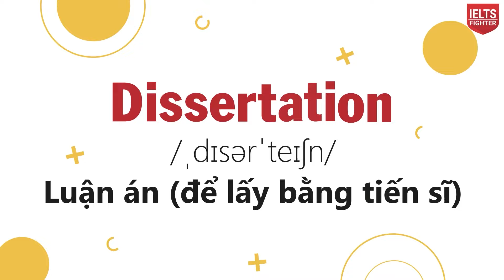Unit 2: Từ vựng chủ đề Giáo dục - Education| 30 ngày phá đảo 1500 từ vựng| IELTS FIGHTER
Bài học thứ 2,  chúng ta cùng học 50 từ vựng chủ đề Education nhé.
Từ vựng về Giáo dục rất phổ biến, có thể gặp ngay khi mới bắt đầu từ Listening cho tới Speaking. Nên các bạn cùng theo dõi sát bài học nhé.
Bạn nào chưa đăng ký thông tin để tham gia thử thách nhận quà thì đăng ký qua đây nhé
Hẹn gặp các bạn vào buổi học tối nay nhé 😘

► HÀ NỘI
★ 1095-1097 Huỳnh Tấn Phát, P. phú Thuận Quận 7
► ĐỒNG NAI
► BÌNH DƯƠNG
★ 9-11 đường Yersin, TP. Thủ Dầu Một
► NGHỆ AN
★ 74 Đường Hermann, P. Hưng Phúc, TP. Vinh
► ĐÀ NẴNG
► HẢI PHÒNG
► BẮC NINH
★  198 Trần Phú, Đông Ngàn, Từ Sơn, Bắc Ninh
► QUẢNG NINH
★ 97 Trần Phú, P. Cẩm Tây, TP Cẩm Phả, Quảng Ninh
► THANH HÓA
► HÀ TĨNH
► KHÁNH HÒA
★55 đường 23/10 Nha Trang, Khánh Hòa
► VŨNG TÀU
57 Lê Hồng Phong, TP Vũng Tàu
► HUẾ
07 Nguyễn Huệ, phường Vĩnh Ninh, TP Huế